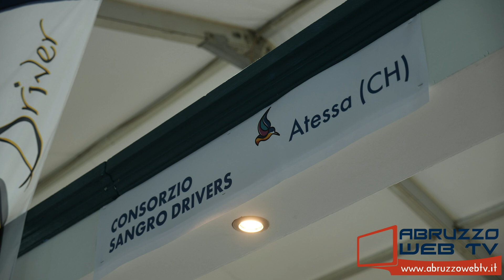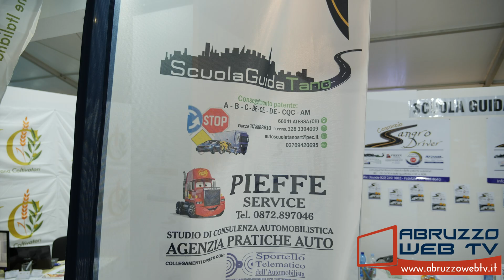Sangro Driver, visita allo stand di Val di Sangro Expò